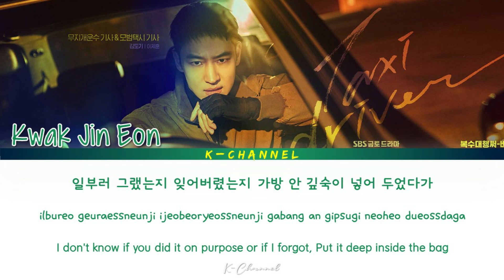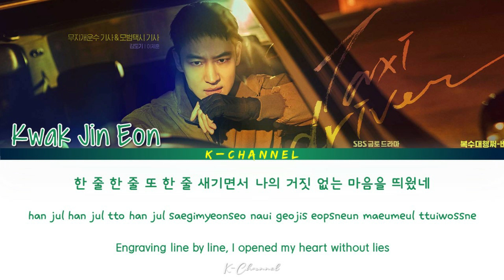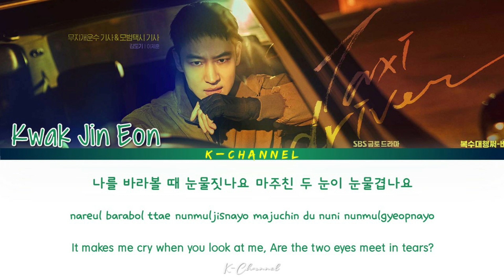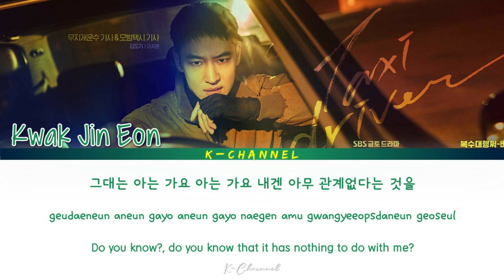A Gloomy Letter (우울한 편지) - Kwak Jin Eon (곽진언) | Taxi Driver (모범택시) OST Part 2 | Han/Rom/Eng/가사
우울한 편지 (A Gloomy Letter)
ARTIST: Kwak Jin Eon (곽진언)
ALBUM: Taxi Driver OST Part 2 / 모범택시 OST Part.2
LYRICIST: 유재하
COMPOSED: 안수완
Genre : OST
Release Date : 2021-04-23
Language : Korean

Lyrics 🎶🎵

일부러 그랬는지 잊어버렸는지
가방 안 깊숙이 넣어 두었다가
헤어지려고 할 때 그제서야
내게 주려고 쓴 편질 꺼냈네
집으로 돌아와서 천천히 펴 보니
예쁜 종이 위에 써 내려간 글씨
한 줄 한 줄 또 한 줄 새기면서
나의 거짓 없는 마음을 띄웠네
나를 바라볼 때 눈물짓나요
마주친 두 눈이 눈물겹나요
그럼 아무 말도 필요 없이 서로를 믿어요
어리숙하다 해도
나약하다 해도
강인하다 해도
지혜롭다 해도
그대는 아는 가요 아는 가요
내겐 아무 관계없다는 것을
우울한 편지는 이젠

My Love Beside Me (내 사랑 내 곁에) - K.Will (케이윌) | Oh My Lady Lord (오! 주인님) OST Part 4 | Han/Rom/Eng/가사

We Are - Lee Seung Yoon (이승윤) | Law School (로스쿨) OST Part 1 | Lyrics 가사 | Han/Rom/Eng

Heal You - Ha Hyun Sang (하현상) | Navillera (나빌레라) OST Part 4 | Lyrics 가사 | Han/Rom/Eng

Only Your Love - Lee Won Seok 이원석 (DAYBREAK) | Oh My Lady Lord (오! 주인님) OST Part 3 | Han/Rom/Eng/가사

I Got Ya - Jung Yong Hwa (정용화) | Sell Your Haunted House (대박부동산) OST Part 1 | Han/Rom/Eng/가사

Beautiful Words (아름다운 말) - Sohyang (소향) | Navillera (나빌레라) OST Part 3 | Lyrics 가사 | Han/Rom/Eng

I Wish (부담이 되진 않을까) - Oceanfromtheblue | Hello, Me! (안녕? 나야!) OST Part 8 | Lyrics 가사 | Han/Rom/Eng

Remember Your Day (그대의 하루 내가 기억할게요) - Han Dong Geun (한동근) | Oh My Lady Lord (오! 주인님) OST Part 2

Butterfly - Kim Kook Heon 김국헌 (B.O.Y) | Navillera (나빌레라) OST Part 2 | Lyrics 가사 | Han/Rom/Eng

Fall In Love With You (알듯 말듯) - Kang Seung Sik 강승식 (VICTON) & Yuna (유나) | Oh My Lady Lord OST Part 1

Don’t Smile At Me (웃어주지 말아요) - SOYOU (소유) | Hello, Me! (안녕? 나야!) OST Part 6 | Han/Rom/Eng/가사

The Morass (늪) - Lee Ye Joon (이예준) | Penthouse 2 (펜트하우스2) OST Part 3 | Lyrics 가사 | Han/Rom/Eng

True (Vertitas) - DOKO (도코) | Sisyphus: The Myth (시지프스: the myth) OST Part 5 | Han/Rom/Eng/가사

When I Close My Eyes (눈을 감고 있으면) - Bonggu 봉구 (GB9) | River Where the Moon Rises 달이 뜨는 강 OST Part 6

Cloudy Day (흐린 날) - Sondia (손디아) | Hello, Me! (안녕? 나야!) OST Part 5 | Lyrics 가사 | Han/Rom/Eng